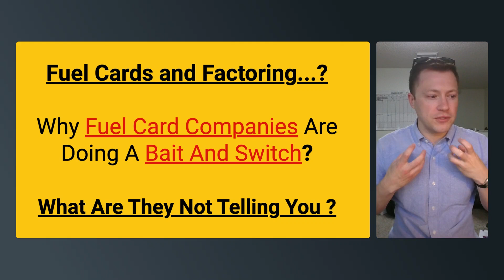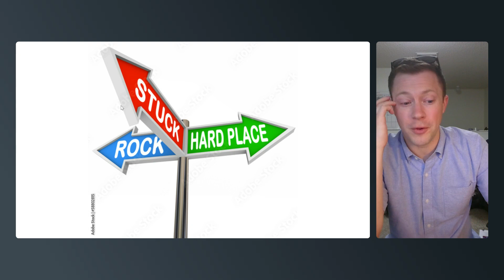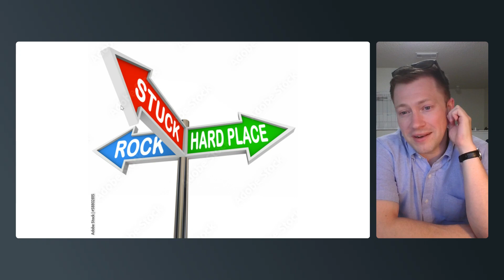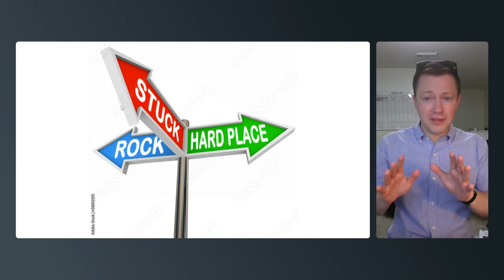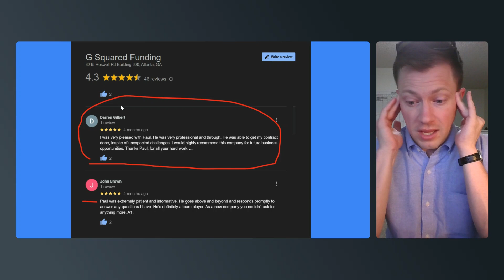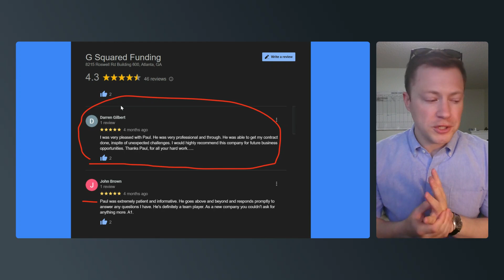Fuel Card Companies Doing A Bait And Switch...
Paul Clark
MyFreightNetwork.Com